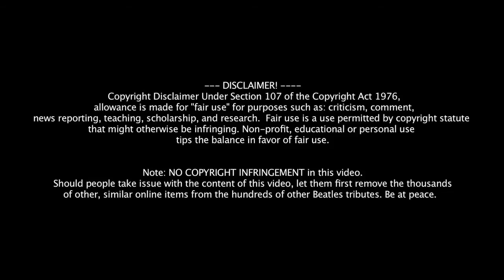John Lennon Tribute: Luck Of The Irish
The Lenn Johnston International Singing Contest for One and All!

"THE LUCK OF THE IRISH" was composed and first recorded in 1972 by John Lennon. Today the song stands as a reminder of a history that is sometimes forgotten, but is important to know, while we work for peace, compassion and the integrity of Life on Earth. In remembrance of John Lennon and the history he conveyed in this song, Lenn Johnston will incorporate the winners' voices, and also, as they wish, their images, within a music-video recording to be posted online. For consideration, submissions must be entered by 23:59 (11:59pm) GMT April 30, 2014.

Contest Instructions

Winners will be those who sing with conviction and Irelust, somewhat in tune, and who, while adding their own ornamentation and other personal stylistic characteristics, honor Lennon's Irish-British sailor-type song and its content. All winners will receive a beautiful poster worth US $20.00, personally signed by Tim Biancalana of TributeToJohnLennon.com . The Top Winner will also receive the CD Village Idiom, with songs and poems in the style of John Lennon.

No money involved: just good will, wonderful prizes and fun! Tim will announce the winners and celebrate their excellent singing of this Song in late May 2014.

Audio/video record yourself singing to the backing track(s) one or both of the following portions of the song Use any kind of earphones to play the track, so that only you can hear it.

1. The Female Solo parts begin, "If you could keep voices like flowers..." and "If we could make chains with the morning dew..." Note that the original "shamrock" should be "shamrocks"! There may be one or two winners in this Solo category. The Part 1 backing track has a 4-bar intro; while Part 2 has only 2 bars' intro. (If you're male with a changed voice, and you really wish to sing this Solo, you'll have to do it in falsetto, but respectfully!)

2. Anyone may sing the final Chorus, which begins like the first chorus, "If you had the luck of the Irish..." . Listen for the 4-bar intro.

Lyrics were occasionally altered in some of John Lennon's recordings; so you may find some discrepancies between the various renditions of this song. Remember that the melody in the final chorus goes up to a high G on the 2nd "luck"! There may be a few or many winners in the Choral category.
Fine Print

Both the Solo and Choral contests are open to all people: all vocal parts, genders, nationalities, ages and abilities welcome. Adults 18 and older must provide a signed, scanned note approving the online use of their audio and/or video. Those who wish to have only their audio and not images posted online must specify this in writing.

Contestants who are under 18 or otherwise under guardianship must email a signed, scanned note from a parent or guardian approving the online use of the performer's audio and/or video recording(s). Gifts will be sent by regular postal mail. There may be a few or many winners in the Choral anywhere in the world, so we will ask for a mailing address.

Audio should be at A440 and Tempo 146 bpm. Just use backing tracks for ease. Emailed your recording(s) -- audio and/or video -- to . Should you have any difficulty sending, given the size of your file(s), try SendThisFile or WeTransfer.com. Submitted recordings become the property of Tim Biancalana and Anti-Warhog Press, but may be used by the singer in perpetuity for any lawful purpose(s). Winners will be selected by Tim Biancalana and an orchestra conductor with a master's degree from New England Conservatory. The new music- video shall be posted in May 2014 on tributetojohnlennon.com